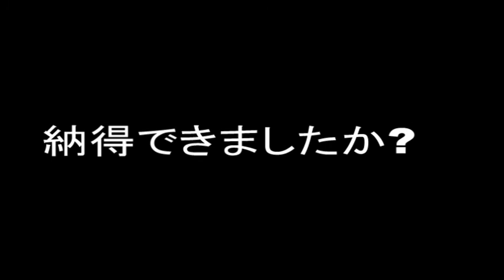公費で議員が飲み食い!? 逃げる責任者に質問を直撃!! (字幕: Office*sono)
慣例的に公費で飲み食いしていた、千曲衛生組合議会議員たち。昨年(平成28年度)の議長・今は長野市の福祉環境委員長に、小泉一真から直球質問。行政にお詫びさせておいて、自分は逃げるか!?
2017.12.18　長野市定例会本会議　委員長報告に質疑